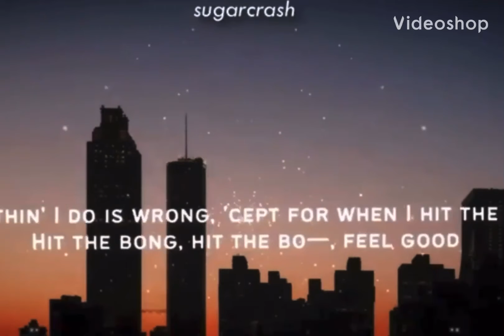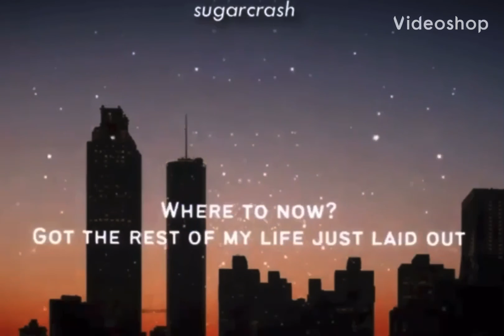I slowed down my sugar crash video